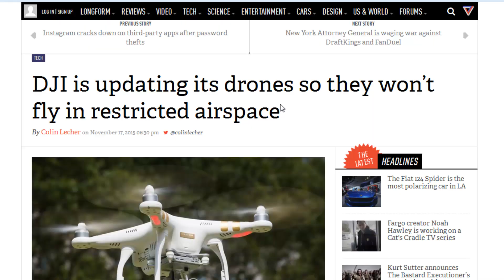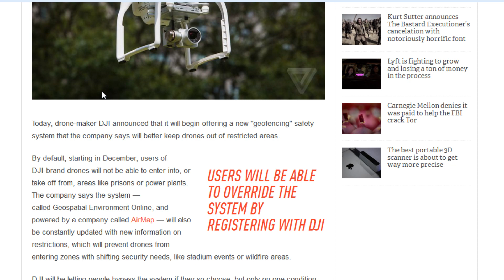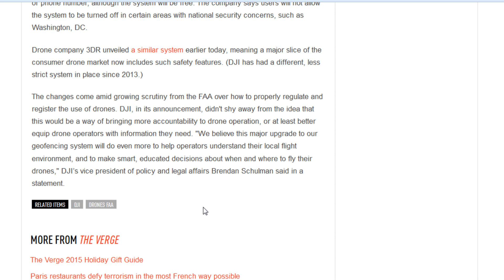Drones DJI Geo-fencing or Geo-netting + bypass hack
In this episode we talk about Dji and 3dr's latest updates with Geonetting or Geofencing. We also talk about how to bypass it :O